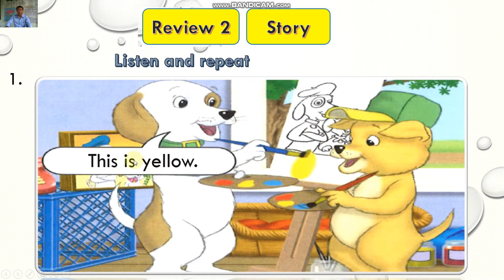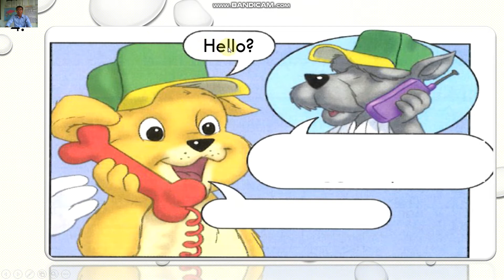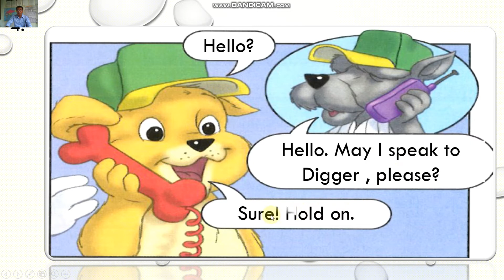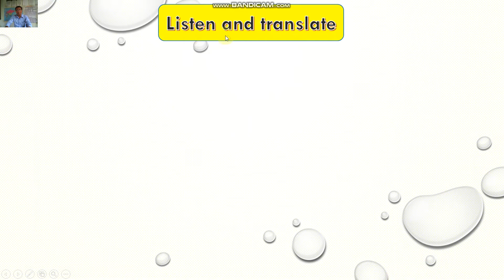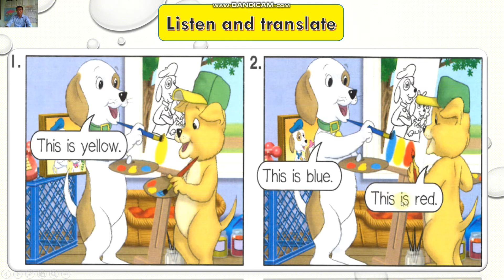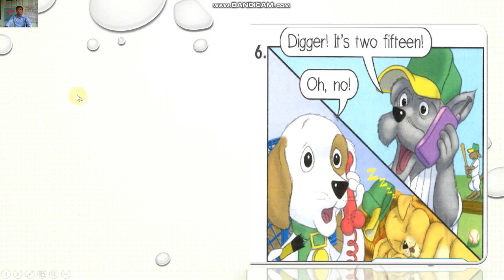How to practice conversation.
After watching this video, they can practice conversation with a partner properly by themselves.